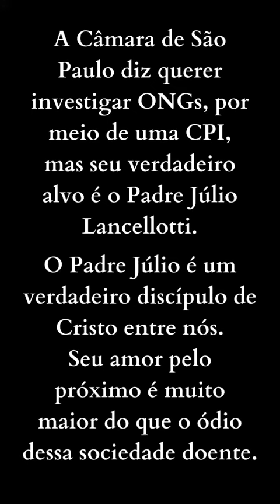O Coletivo Resistência de Minas Gerais apoia o Pe. Julio Lancellotti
O pe. Julio é um verdadeiro discípulo de Cristo entre nós. Seu amor pelo próximo é muito maior do que o ódio dessa sociedade doente.